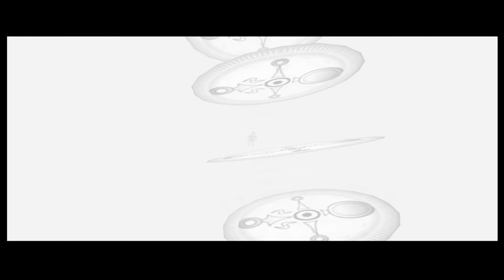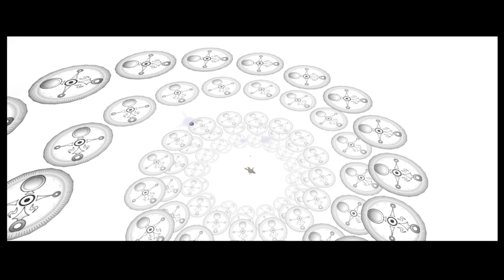Cloppy - Majora's Mask HD (Part 7)